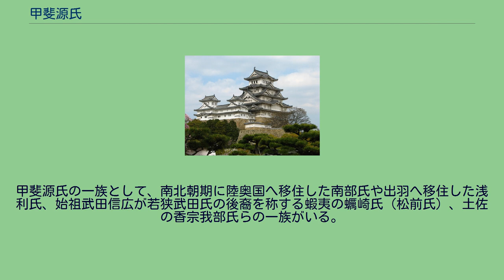甲斐源氏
清和源氏 」 河内源氏 」 甲斐源氏 甲斐源氏（かいげんじ）は、甲斐国に土着した清和源氏の河内源氏系一門で、源義光（新羅三郎義光）を祖とする諸家のうち武田氏をはじめとする、甲斐を発祥とする諸氏族の総称。
同じ義光を祖とする佐竹氏（常陸源氏）や平賀氏（信濃源氏）とは同族である。
また、武田氏と同祖となる加賀美氏流の小笠原氏系統は早い時期に隣国信濃に移ったため、信濃源氏にも含まれる。
「甲斐源氏」の呼称について、治承・寿永の乱期の史料には一切見られず、甲斐源氏の一族を指す呼称には「武田党」などが用いられている。
鎌倉時代には『吾妻鏡』をはじめ『帝王編年記』、『日蓮遺文』などにおいて「甲斐源氏」の呼称が用いられはじめ、軍記物語などにおいても頻出する。
源義清の屋敷跡とする伝承のある山梨県中巨摩郡昭和町西条の義清神社 源氏と甲斐国との関係は、平安時代の長元3年（1030年）の平忠常の乱に際して追討使に任じられた源頼信が前年に甲斐守に任じられ、以来継承されていることに遡る。
これは、前九年の役や後三年の役などを通じた源氏の東国進出の一環と位置づけられている。
甲斐源氏の始祖と位置づけられているのは、河内源氏3代目の源義家（八幡太郎義家）の末弟である源義光（新羅三郎義光）で、系図類によれば義光は甲斐守として入部したといわれ、山梨県には北杜市須玉町若神子など義光伝承が残されているが、否定的見解が強い（秋山敬による）。
義光の子の源義清（武田冠者）と義清の子の清光は常陸国那珂郡武田郷（旧勝田市、現茨城県ひたちなか市武田）に土着して武田氏を称している（志田諄一による）。
大治5年（1130年）に清光の乱暴が原因で周辺の豪族たちと衝突し、裁定の結果常陸より追放され、甲斐に配流される（積極的進出とも）。
甲斐国では巨摩郡市河荘を勢力基盤とし、義清・清光期には古代官牧であった八ヶ岳山麓の逸見荘へ進出する。
清光の子孫は甲府盆地各地へ進出し、武田信義の頃には武田氏を中心氏族に有力な武士団を形成する。
近年は『長寛勘文』に見られる応保2年（1162年）の八代荘停廃事件に甲斐源氏の存在が見られないことから、国衙（笛吹市、旧御坂町）など甲斐で勢力を持っていた在庁官人である三枝氏の勢力圏には及んでいないことも指摘されている。
甲斐国は皇室領や摂関家領が数多く分布しており、甲斐源氏は荘園の領有関係を通じて中央政界とも関係を保ち、上洛もしている。
平安末期に皇室・摂関家領の抗争や中央政界の主導権争いで起こった保元元年（1156年）の保元の乱や平治元年（1159年）の平治の乱において義家系の源為義・義朝流は没落するが、甲斐源氏の一族は乱から距離を置いて勢力を扶植し、治承・寿永の乱において中央情勢に積極的に関与する。
以仁王の令旨が東国各地に伝わると、武田信義・安田義定らが挙兵する。
治承4年（1180年）8月には安田義定が波志田山で石橋山の戦いに勝利した大庭勢力と戦い、9月には武田信義らが信濃諏訪郡に攻め込んで影響下に置いた。
（信濃で競合する木曾義仲は、西上野に進出した後、横田河原の戦いを経て北陸道に進出する）。
その後武田信義らは鉢田の戦いを経て駿河に進出し、源頼朝と提携した富士川の戦いで平維盛らの平家軍に勝利した。
その後、武田信義は駿河を安田義定は遠江を実効支配し、源頼朝や木曾義仲と並ぶ東国の武家棟梁の一角を占めるようになる。
また、治承4年（1180年）末に蜂起した近江源氏とも連絡を取っていたことも『玉葉』に記載されている。
安田義定は寿永2年（1183年）に源義仲とともに入京し、従四位下・遠江守に叙任されている。
元暦元年（1184年）には源範頼・義経の軍勢に安田義定・一条忠頼が加わり、粟津の戦いにおいて義仲を滅亡させる。
さらに同年に一ノ谷の戦いでは義定・武田有義・板垣兼信らが平氏追討に参加している。
有義はさらに範頼の軍勢に属し西国へ出陣している。
一方、この頃には頼朝による甲斐源氏の粛清が開始され、同年には一条忠頼が鎌倉において誅殺されており、その頃鎌倉勢による甲斐信濃出兵がなされた。
(『吾妻鏡』) 治承・寿永の乱の軍功により分家にも領地が与えられ、加賀美遠光を祖とする、南部氏や小笠原氏などの庶流がやがて大名化していった。
甲斐源氏嫡流は逸見氏と武田氏が争い、逸見氏が嫡流であった時期もあるが、当初から武田の勢力は強く、鎌倉、室町と甲斐守護を保持することによって、武田氏が嫡流としての地位を確立する。
武田氏から、板垣氏、甘利氏はじめ多数の庶家を出した。
その他、甲斐源...